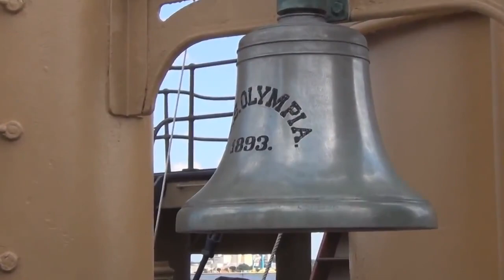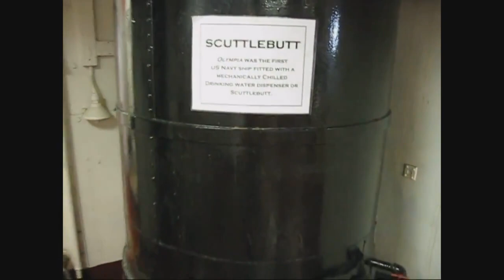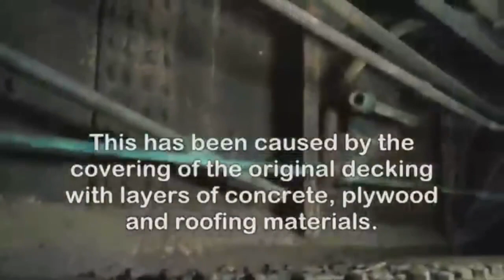USS Olympia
AMERICAN DREADNOUGHT
Know your ships
Credits to: I CHASE GAMING